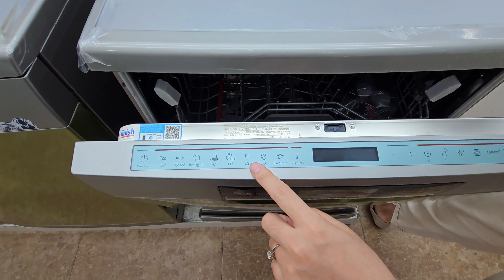So sánh máy rửa bát Bosch Serie 6 và Serie 8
Máy rửa bát Bosch hiện nay đang giành được nhiều sự quan tâm của người tiêu dùng. Trong đó việc đưa lên bàn cân so sánh máy rửa bát Bosch serie 6 và serie 8 đang trở thành vấn đề nóng được quan tâm. Hãy cùng Bluehome so sánh giữa máy rửa bát Bosch serie 6 và 8 nhé !
BlueHome - Siêu thị Bếp & Gia dụng Châu Âu
- Hotline: 18009259
🏪 Hệ thống Showroom:
- 431 Hoàng Quốc Việt, Cầu Giấy, Hà Nội
- 127 Nguyễn Trãi, Thanh Xuân, Hà Nội
- 236 Nguyễn Văn Cừ, Long Biên, Hà Nội